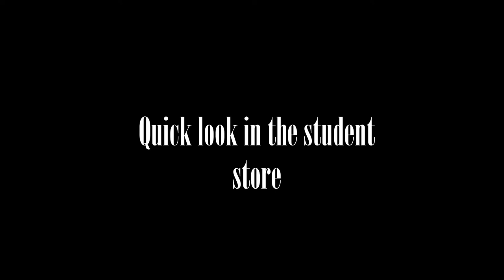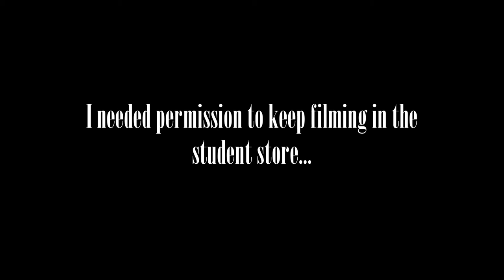Short day at Morehouse College